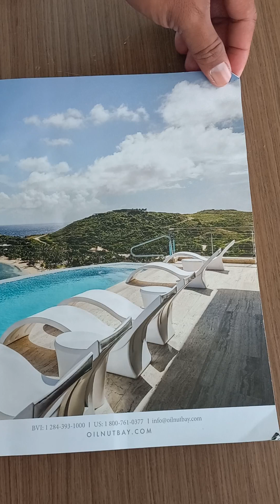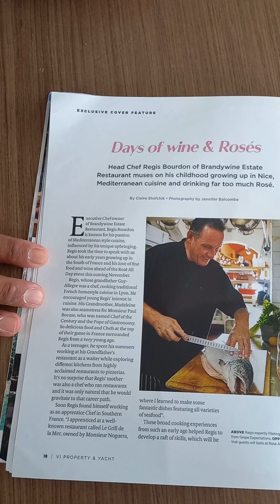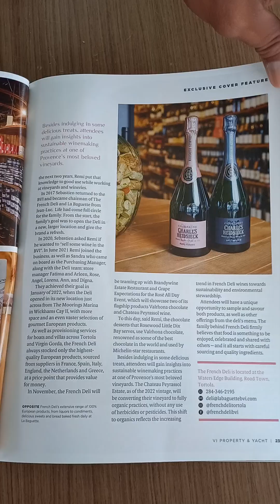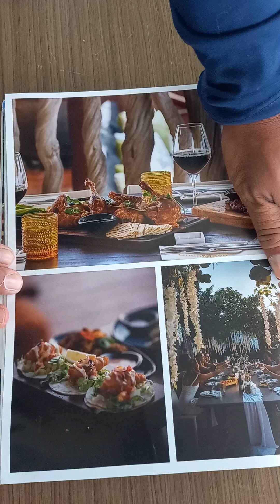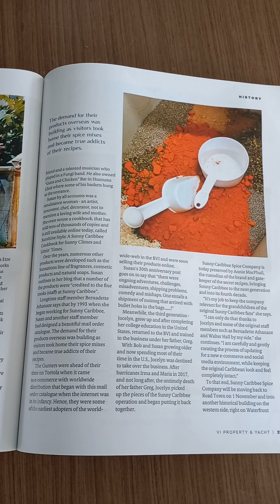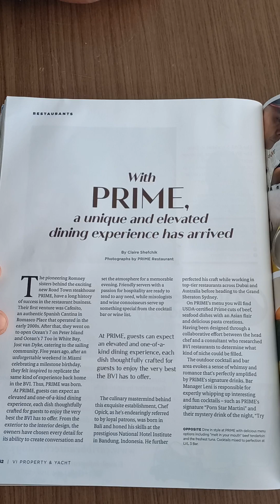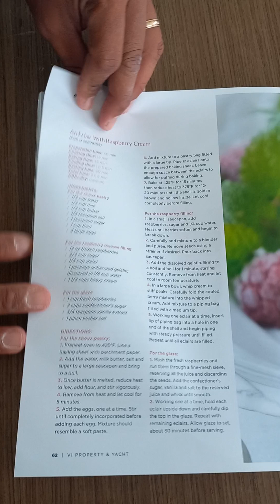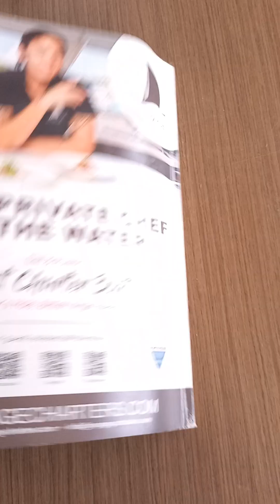Virgin Island Property Yacht Magazine,British Virgin Island